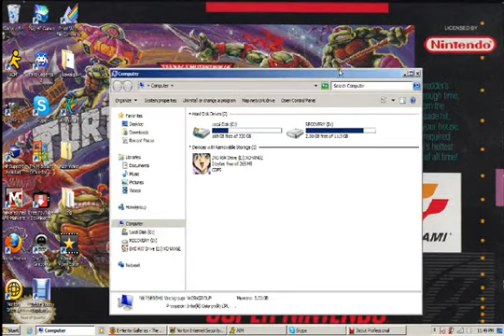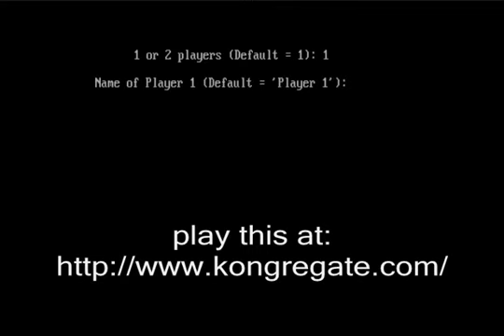Gaming With Sean - Ep6: Valentines Day Special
Sean tries to play the game X-Change on Valentines day, but ends up settling for some hot Monkey action.